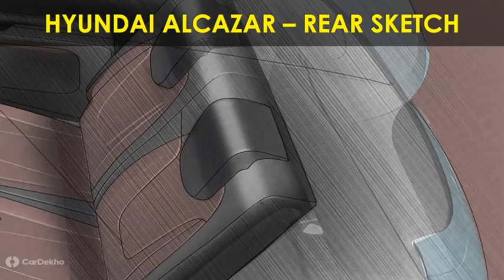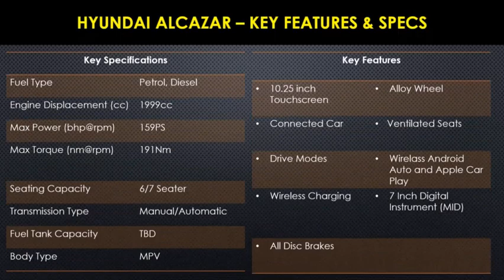Hyundai Alcazar 2021 Launched In India | Hyundai Alcazar 2021 Interiors and Variants | DNI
Hyundai Alcazar 2021 Launch: Hyundai’s SUV is likely to be launched in June.

Hyundai Alcazar Price: It is expected to be priced between Rs 13 lakh and Rs 20 lakh (ex-showroom).

Hyundai Alcazar Seating Capacity: It will be available in both 6- and 7-seater configurations.

Hyundai Alcazar Powertrains: The Alcazar will be equipped with two engines: a 2.0-litre petrol and a 1.5-litre diesel. The petrol engine is the same one that powers the Elantra and Tucson but in a slightly higher state of tune, producing 159PS and 191Nm here, while the diesel engine is the same as the Creta’s (115PS/250Nm). Both engines will be available with the option of 6-speed manual and automatic transmissions. The Alcazar also gets three drive modes: Eco, City, and Sport.

Hyundai Alcazar Features: It will come with a 10.25-inch touchscreen infotainment system, ventilated front seats, a semi-digital instrument cluster, and wireless charging. Hyundai’s three-row SUV will also get a larger digital instrument cluster.

Hyundai Alcazar Safety: Safety kit could include multiple airbags, a rear parking camera as well as front and rear parking sensors.

Hyundai Alcazar Rivals: The Alcazar will rival the MG Hector Plus, Mahindra XUV500, Tata Safari, and the Mahindra XUV700.

Check out the Playlist of the channel as given below;